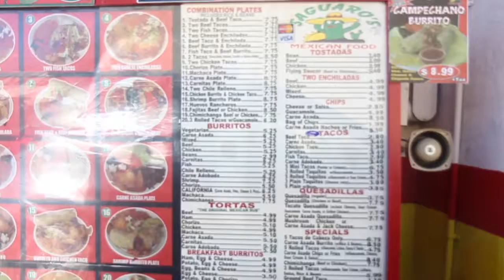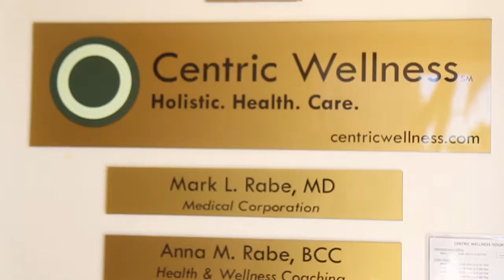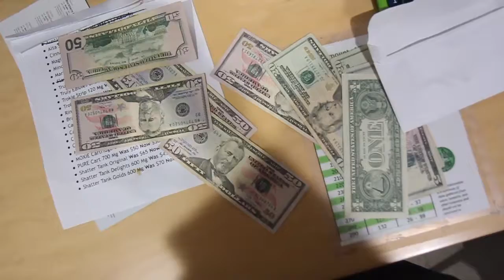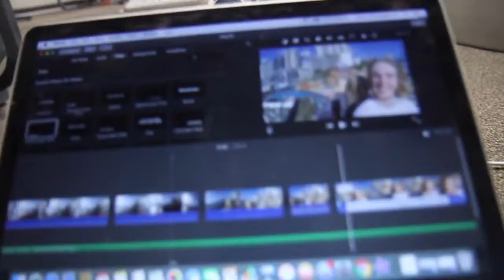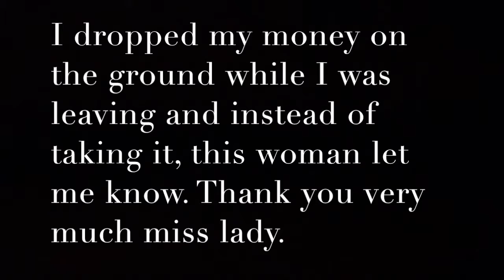NOT YOUR AVERAGE DAY IN SAN DIEGO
I do a lot more than your average san diegan.